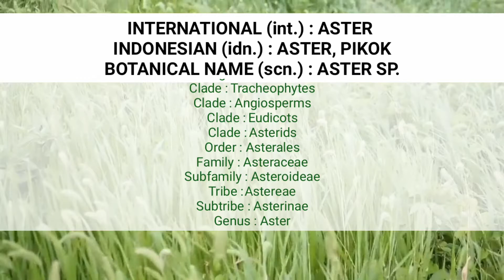500+ ASTER VARIETIES Part 1 | BUNGA PIKOK | NEW YORK ASTER | Symphyotrichum novi-belgii